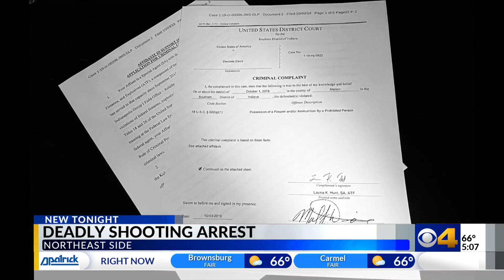Man is arrested for murder exactly three years to the day after a deadly shooting on Indy northeast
A murder suspect is behind bars in Marion County accused of a deadly shooting three years ago on Indy’s northeast side.